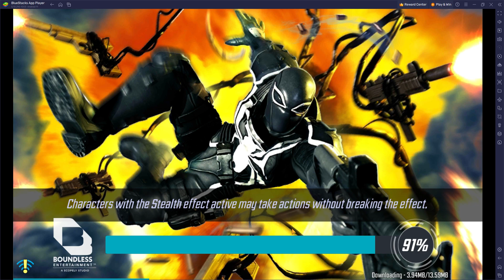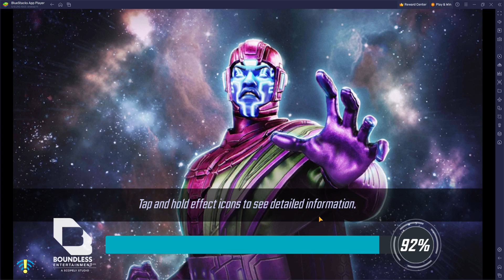[*/\*] Marvel Strike Force - STING OF THE WASP Event - Stages from 1 to 9 - Medium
Complete stages from 1 to 9 of STING OF THE WASP Event (Earn Wasp shards) on medium difficulty.

🧡 I would appreciate if you may show support with Super Thanks. 🧡